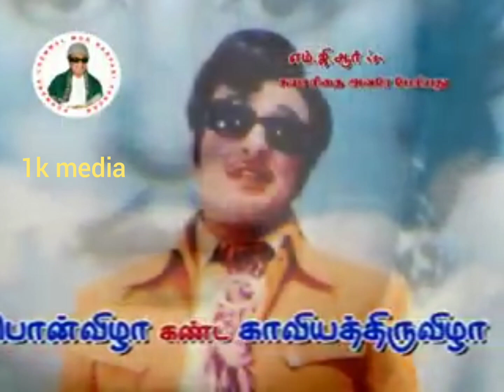வைரலாகி வரும் திரு.m.g.r.அவர்களின் பேட்டி.